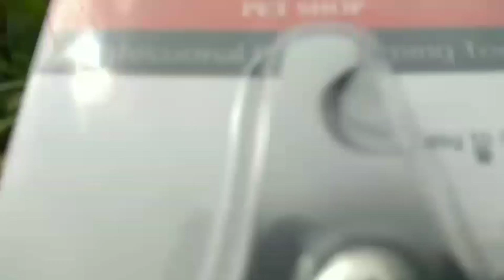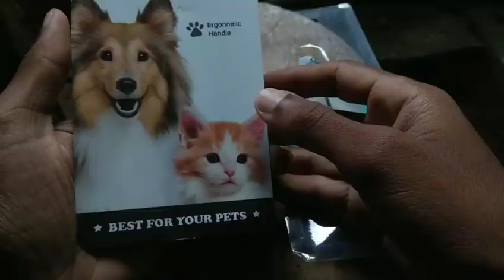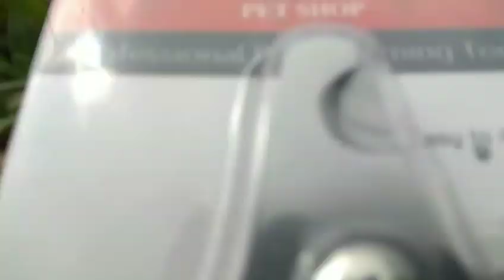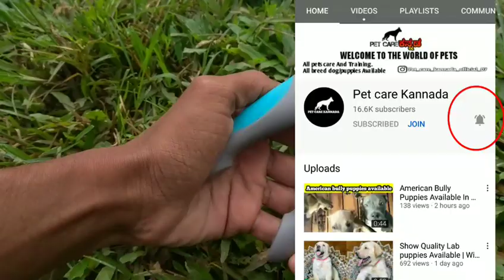How To Trim Your Dog's Nails At Home | Dog Nail Cutter Unboxing In Kannada | Dog Lovers Must Watch